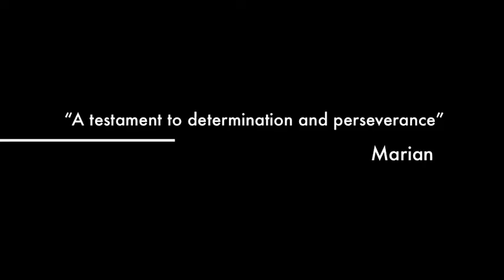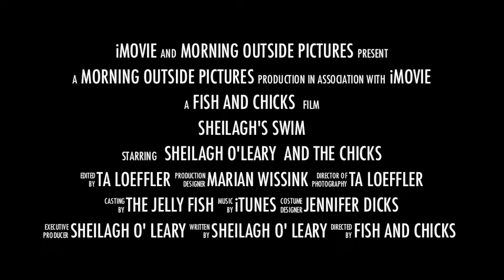Sheilagh's Tickle Swim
Yesterday I had the great privilege to be Sheilagh O'Leary's support kayaker for her Tickle Swim for Mental Health. We met at 5:45 am in the dark cold morning to see if the weather window for the swim had opened...swimmers shivered as they entered the 6 or 7 degree water which instantly took their breath away. Stroke by stroke, meter by meter, Sheilagh left Portugal Cove behind and made way to Bell Island. Sheilagh had a dream since childhood to swim a channel and yesterday, after months of training and preparation, her dream became reality in support of bringing awareness and funds to the Canadian Mental Health Association. The swim was a microcosm of life with obstacles (cold water, jelly fish, feeding the fish), challenge and celebration...so glad to support such an ambitious undertaking...congrats to all of the swimmers and thanks to all the kayakers and boaters and beach welcomers. I am inspired by all.